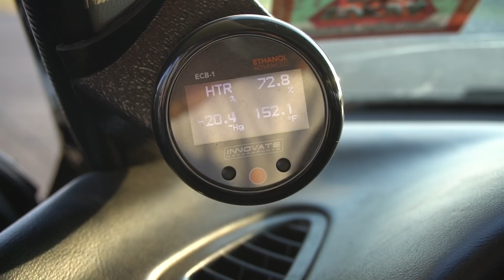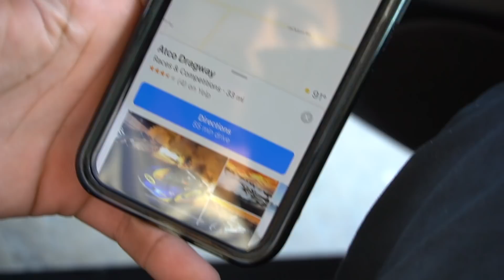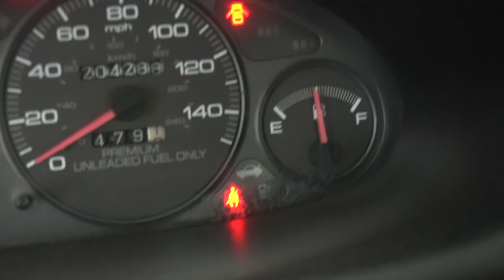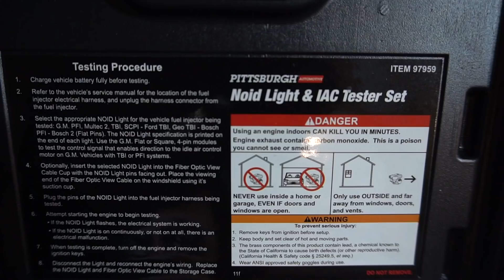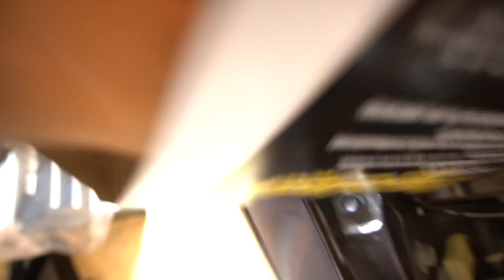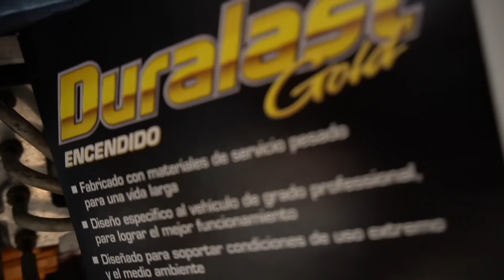WHAT HAPPENED AT THE TRACK!?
FOR MORE BEHIND THE SCENES CONTENT ON MY DC2 B18 TYPE R TURBO BUILD, BE SURE TO FOLLOW ME ON ALL SOCIAL PLATFORMS LISTED BELOW.